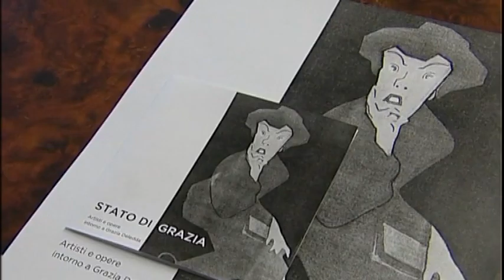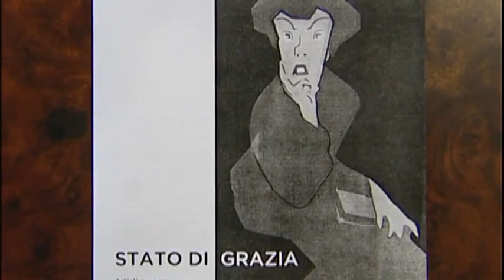Intervista Gianfranco Ganau x Monumenti Aperti Cagliari 2016.